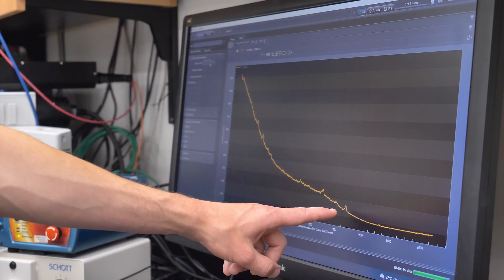Darwin’s Eden awash in plastics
University of British Columbia scientists are studying how microplastics impact the animals in the Galápagos Islands. Each year an estimated eight million tonnes of plastic end up in the ocean, often breaking down into microplastics, particles or fibres less than five millimetres in size. There is evidence that many marine animals ingest microplastics either directly through the water they filtrate or drink, or indirectly through their prey.

To determine microplastic concentrations, Karly McMullen is studying samples of seawater, zooplankton, fish stomachs and penguin guano.

“I was curious to see how much microplastics zooplankton might be eating and how they make their way up to the penguin. If penguins aren’t eliminating the contaminant, then it’s building up more and more to the point where they’re saturated with microplastics inside. So I’m interested in penguin’s guano.”

Karly McMullen is a graduate student of Dr. Juan Jose Alava (Ocean Pollution Research Unit and Dr. Evgeny Pakhomov (Marine Zooplankton and Micronekton Laboratory